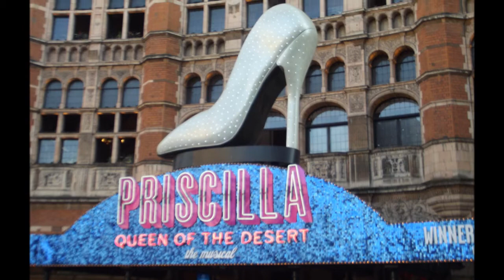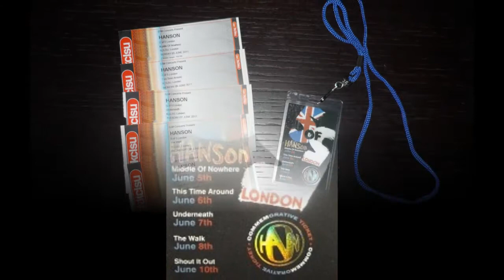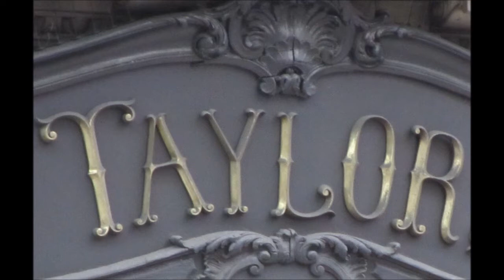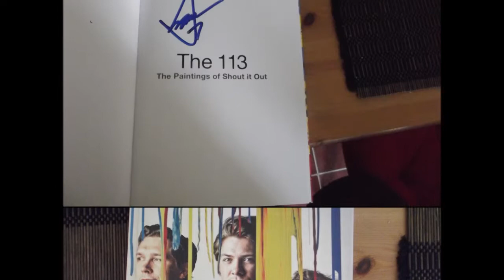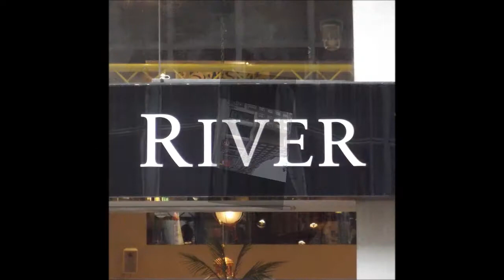Welcome In London For The 5of5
5of5 Memories June 5 to 10 2011

For My Lovely Fanson ♥

Photos And Videos By:
Scarol44
Wackystel
Marie HTIZ
Angelitzme
Sophie

Change In My Life (Unreleased EP The Walk 2007)
Tearing In Down (The Walk Album 2007)
Breaktown (Strong Enough To Break DVD/CD 2006)
Follow Your Lead (Unreleased EP The Walk 2007)
Give A Little (Shout It Out Album 2010)
Coming Back For More (Unreleased Hanson.net Member Kit 2008)